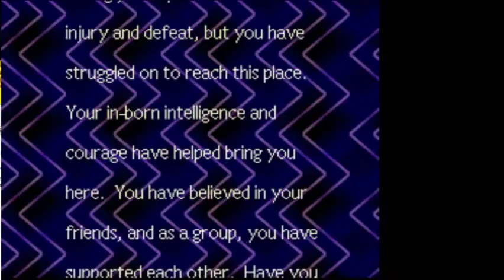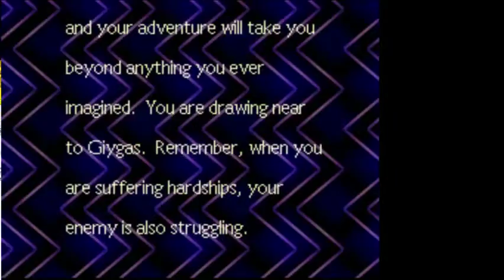Earthbound Day6 part1 - 13 / 14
Continuing Earthbound Bros.